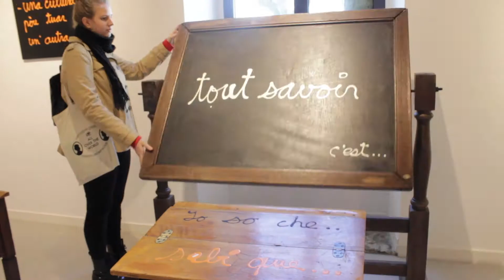when you're happy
I wanted to make this video to spread positivity. I was listening to this song and having a pretty crappy day but making this made me so positive. I think as soon as we start throwing out happiness even when we are sad ourselves it makes us happy too. There is no point being negative or spreading negativity, like a lot of us are brainwashed to do, just be yourself and focus on making yourself happy because that is so much better for you and people around you. Just remember, no matter how bad your day is or how shitty your life seems right now, there is always a way out of that dark place. Dance around or spin those feelings off until you feel light headed and happy. Otherwise be a complete idiot, that's my favourite thing to do. Laugh about stupid things and make others laugh around you. Don't take life seriously because honestly, we are just a bunch of weird alien things trying to survive together, in this society. Happiness, from a fellow alien x 🌞

Music // There Is A Dark Place - Tom Rosenthal